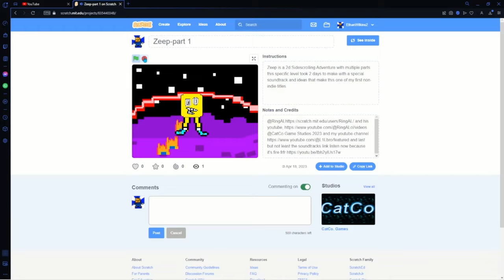Zeep-part 1 full playthrough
This is what I am currently working on.